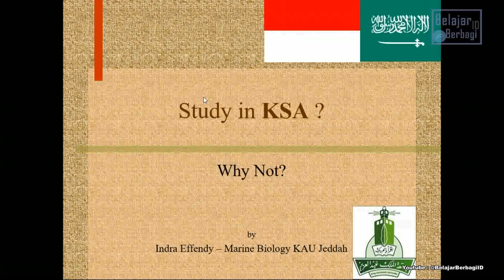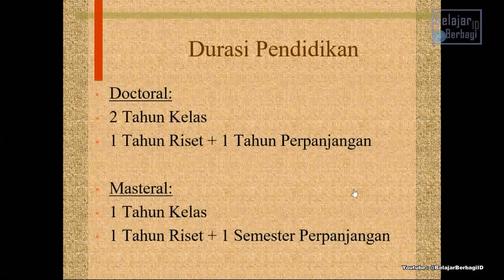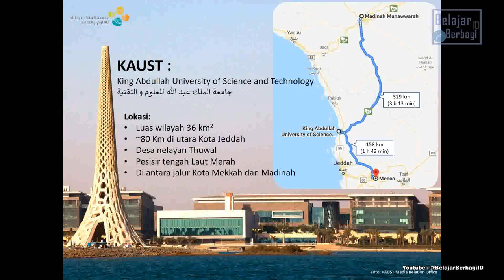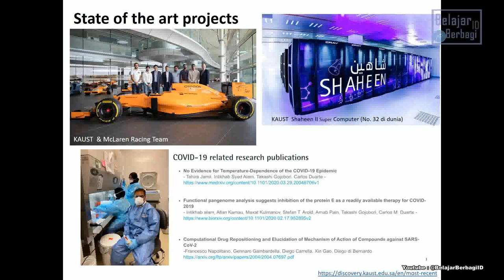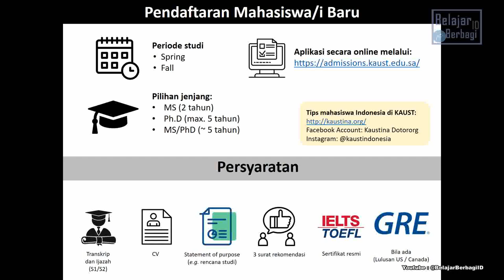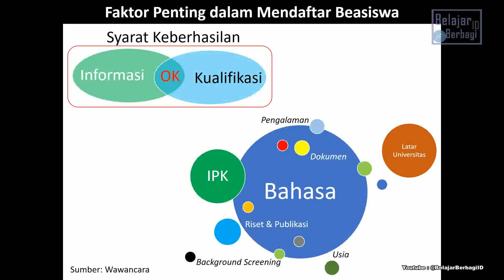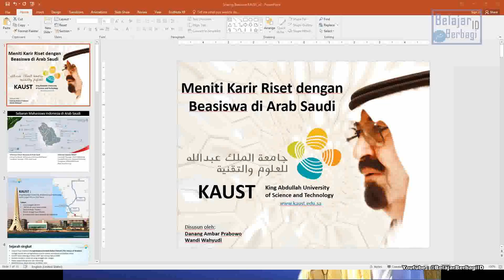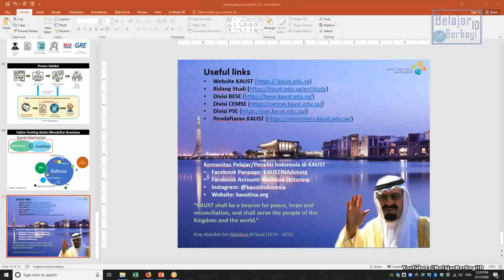Menembus Universitas di Saudi (KAUST dan King Abdul Aziz) | BelajarBerbagiID - Saudi Arabia Top Univ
Mungkin diantara kita belum tahu, ternyata ada banyak Universitas KECE di Negeri Satu ini. Ada banyak jurusan favorit, beasiswa dan juga peluang riset di Universitas Saudi.
Webinar kali ini, Ada Sharing menarik pengalaman seru MENEMBUS Universitas di Saudi. Termasuk peluang RISET dan juga beasiswa serta Umroh Gratis. Menelusuri lebih jauh KAUST (MIT-Nya Saudi Arabia) dan KAU (Peringkat 1 Universitas Se-Jazirah Arab).
Simak Penuturan SERU dari Mereka langsung..
- Wendi Wahyudi (Ph.D Student Material Science & Engineering, King Abdullah University of Science and Tecnology atau KAUST)
- Indra Effendy (PhD Candidate at Marine Biology, King Abdulaziz University)
Dipandu oleh HOST: Ripto Mukti Wibowo .